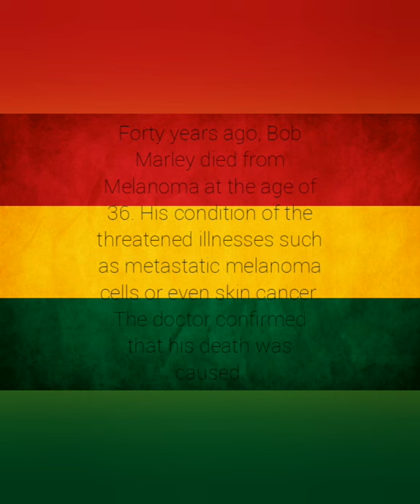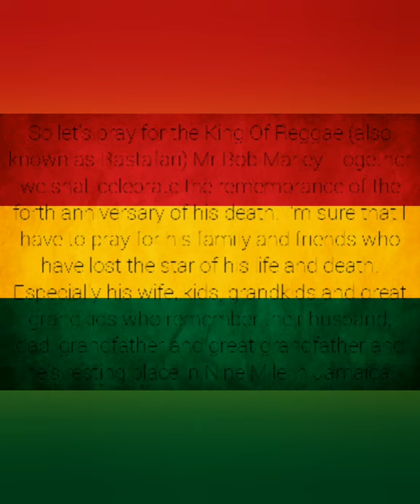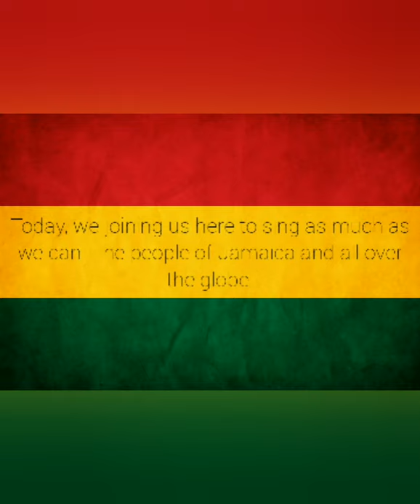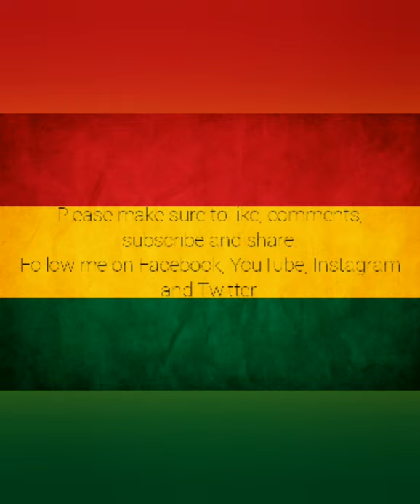Nicki Hanson - One Love (The 40th Anniversary Tribute Special)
Forty years ago today, the King of Reggae Bob Marley died at the age of 36 following the battle of threatened illness in which was melanoma by skin cancer. His family and friends were corresponding to have their privacy on his grief as they had to say a prayer for him.

Let's remember the 40 years of the death of Bob Marley and his life and career to his reggae music.

I've got the song was the famous one who wrote the song was "One Love", that the people who come together with holding their hands and pray to God's blessings as they gathered throughout Jamaica and around the world to bring some hopes and dreams.

I hope you enjoy this song, guys!

Filmed in August 2020, which was recorded by me on the 58th Anniversary of Jamaican Independence Day.

Any further questions or concerns about this explanation, please give me a shout out on the comments box below. ⬇️

Have a blessed day, stay safe and strong.

Take care of yourselves and look after yourselves.

"Love the life you live. Live the life you love." - Bob Marley